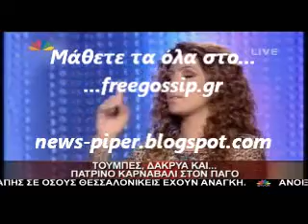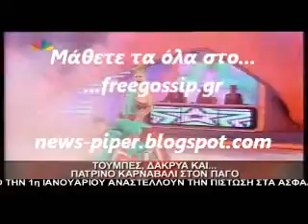Οσα εγιναν στο Dancing on ice